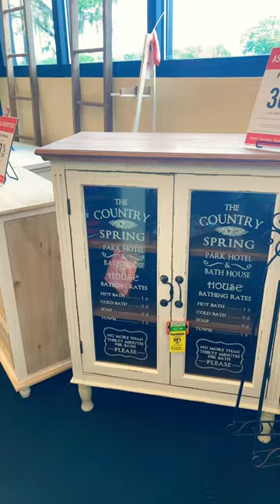HOBBY LOBBY FURNITURE CHAIRS TABLES SHELVES DRESSERS